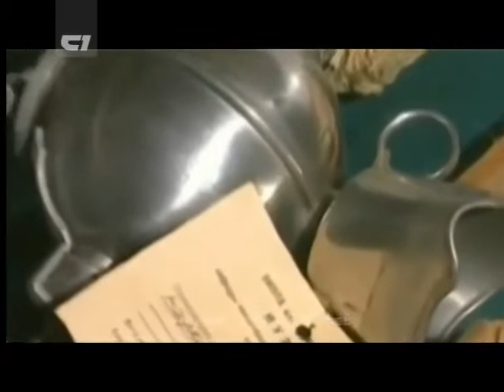1tv.am - Martik - 27.01.2013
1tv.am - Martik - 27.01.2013